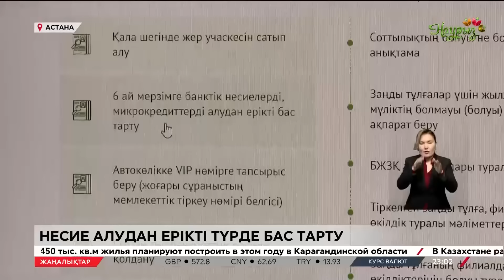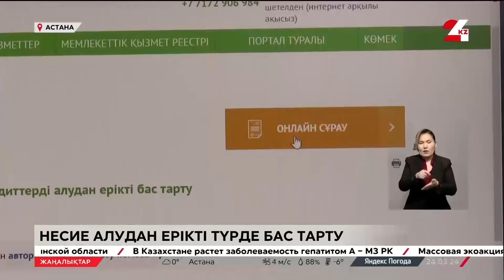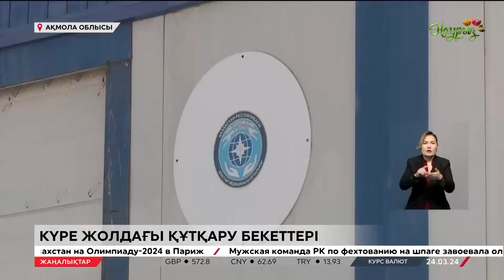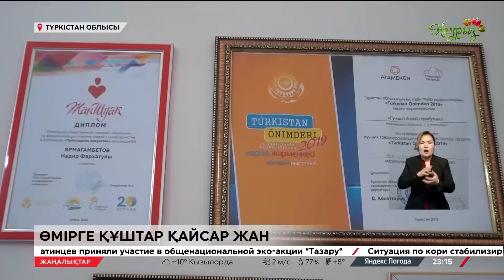24 наурыз 2024 жыл - 23:00 жаңалықтар топтамасы